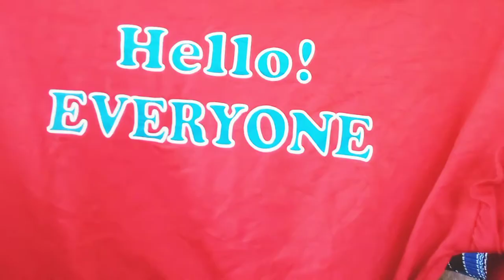Another Clothing Try on Haul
Hi all,
so I went to my local towns Kamukunji market which is almost similar to Gikomba market in Nairobi .I thrifted a huge amount of clothing at unbelievable prices.This is a Massive Thrifted Clothing Haul video.Thrifting is a sustainable way to express your fashionable side and I do it all the time.I am attaching links to all my thrift videos so far.If you love thrifting,make sure to subscribe to this channel for more amazing thrifting content.

~Instagram~@naningakoei
~twitter~@naningakoei
~tiktok~@naningakoei

8
Endebess-30201
Kenya

~Instagram~@naningakoei
~twitter~@naningakoei
~tiktok~@naningakoei

8
Endebess-30201
Kenya

Lets Chat
Instagram~naningakoei
Twitter~@naningakoei

8
Endebess 30201
Kenya